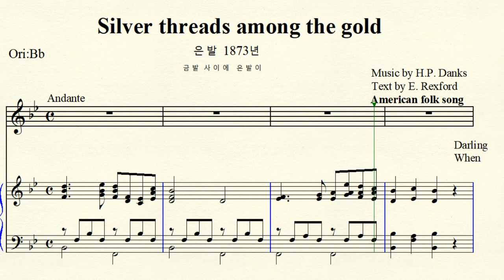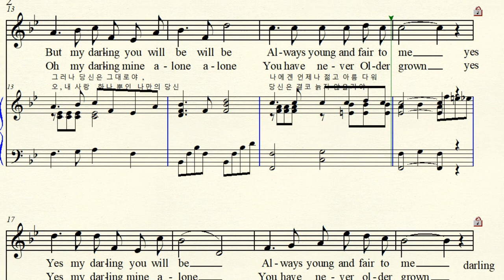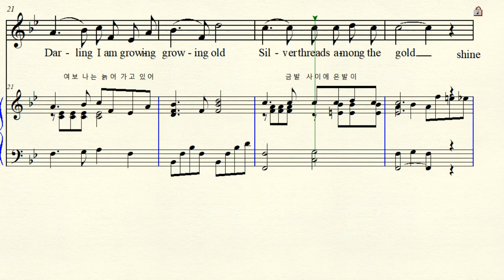MR 4-14 Silver threads among the gold 은발 American Folk song 미국 민요 Original Bb major 내림나장조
반주 동영상 Music by Hart Pease Danks 하트 피즈 댕크스
Text  Eben E. Rexford 에벤 렉스포드  American Folk Song  미국민요 Silver threads among the gold 금발 사이로 은발이 Original Bb major 내림나장조 악보  가사해석